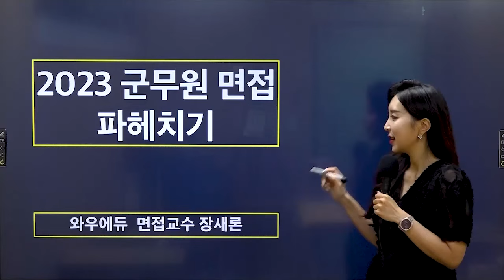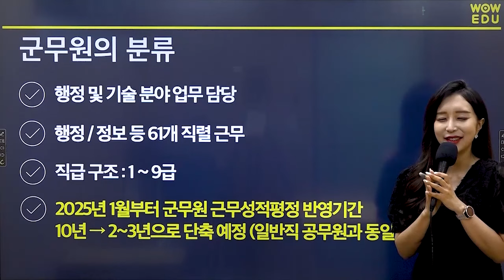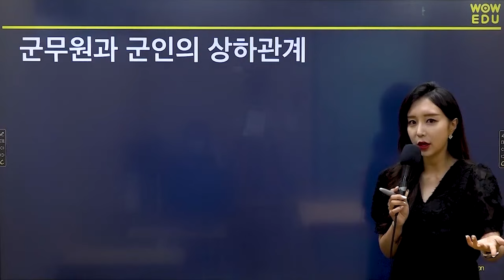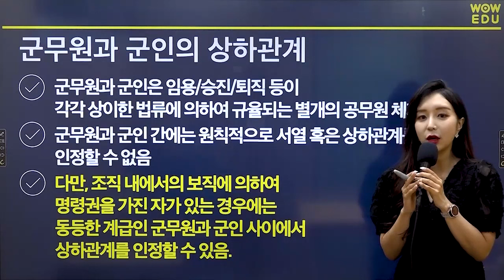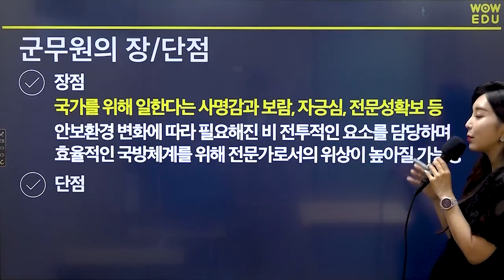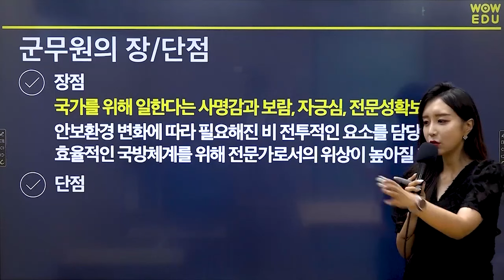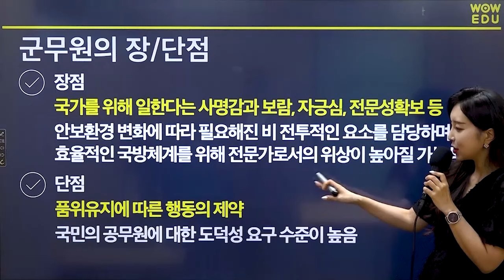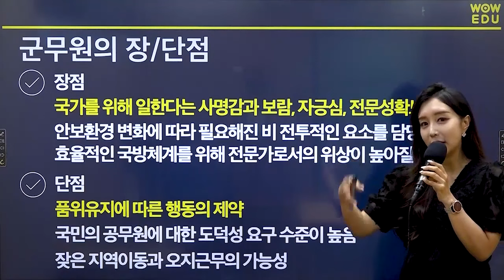2023 군무원면접 "군무원이 무엇이고 어떤 장점이 있나요?" 답변방법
군무원 면접 특강이 필요한 이유!
📌선발인원 1.5배수 필기시험 합격, 필기점수 50%+면접점수 50%

💡 따-악 턱걸이로 필기 합격컷 맞췄다면?  💡
커트라인도 합격하는 합격의 기준!
군무원 필기시험 합격생 2명 중 1명이 선택한 면접강의!
진짜 합격승부는 지금부터 시작입니다.

🔒 군무원 면접전문가 장새론 · 김수인 🔒
🔑2023 군무원 최종 합격을 위한 완벽 면접 솔루션

🔥 군무원 면접시험 합격 비법 공개
🔥 역대 빈출질문 및 모범답안 총정리
🔥 자기소개 및 면접태도 코칭
🔥 똑같은 대답은 ❌ 나만의 답변 만들기!